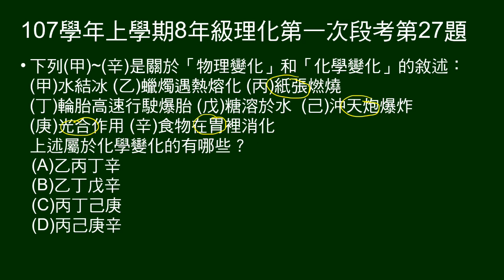107學年上8年級理化一段第27題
甲～辛是物理變化和化學變化的敘述，問哪些屬於化學變化。